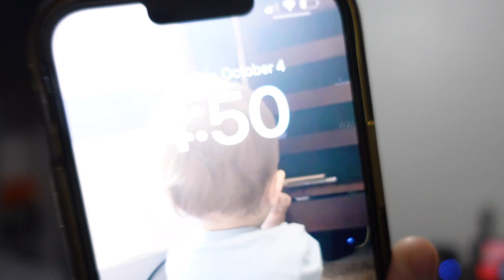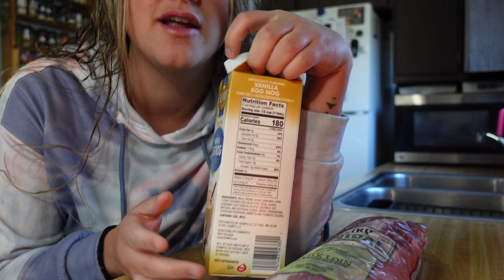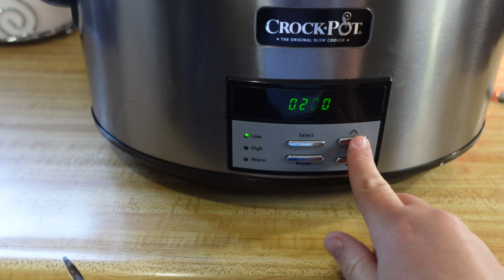VLOG | Stay at home mom | Crock pot meal | New Keurig | Stuffed meatballs